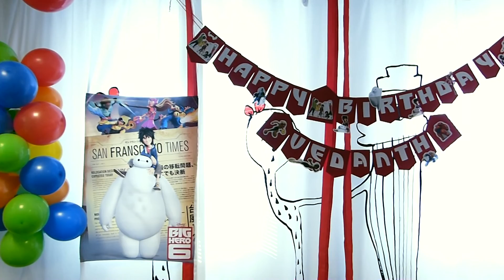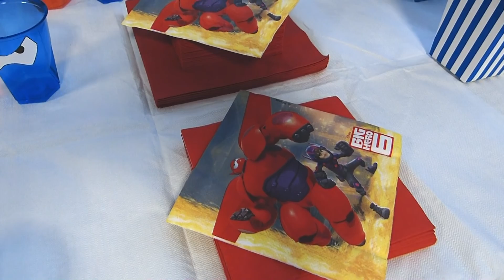chintu 7th bday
7th birthday of vedanth

akalla stockholm